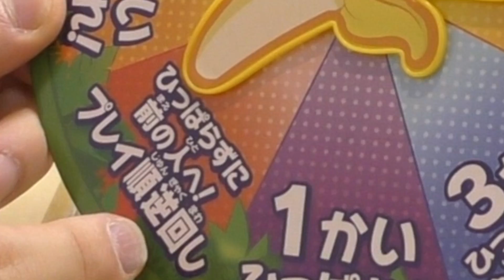絶対に笑ってはいけないブーブブーがおもしろすぎたwwwwwww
初見。それはマジでおもしろい事が怒るかもわかりません。
そんな中、初見プレイするのはブーブブーというおもちゃ。
さぁ君たちは笑わずに見てられるか？by じん

- 提供BGM -
STUDIO PUPPY